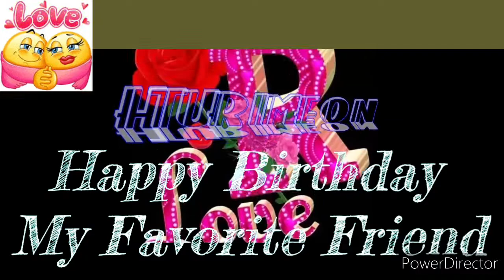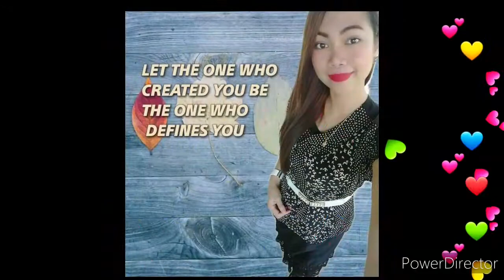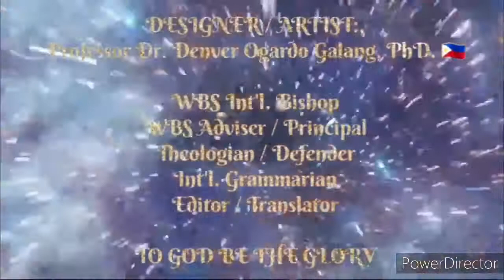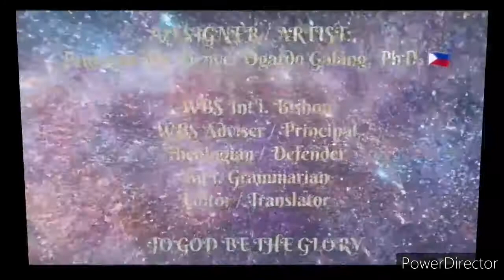HAPPY BIRTHDAY MY FAVORITE FRIEND- Design By:, Professor Dr. Denver Ogardo Galang, PhD. 🇵🇭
💞L🦁💘🐻💞

The Word Of Wisdom:,

When The Right Person Comes Into Your Life', Take Care Of That And Appreciate It',... Because When It's Gone, You Can't Go Back To The Past, Even If You Cry Day And Night.

Put Effort Into The Person Someone Who Love.

DESIGNER / ARTIST:, Professor Dr. Denver Ogardo Galang, PhD. 🇵🇭

WBS Int'l. Bishop
WBS Adviser / Principal
Theologian / Defender
Int'l. Grammarian
Editor / Translator